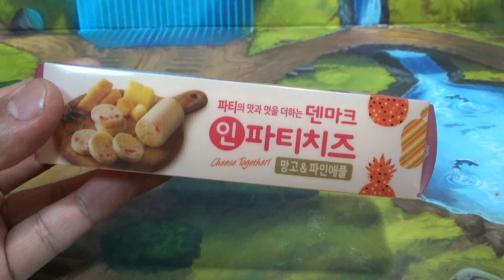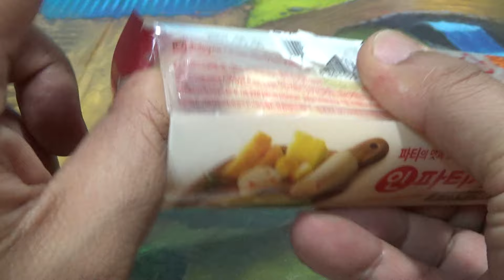동원 덴마크 인파티치즈 망고 파인애플, 크림치즈와 과일의 독특한 치즈 안주 시식기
대형마트에서 반값의 가격에 구입했는데, 좀 비싸기는 하지만 부드러운 크림치즈에 과일의 조화가 좋네요~